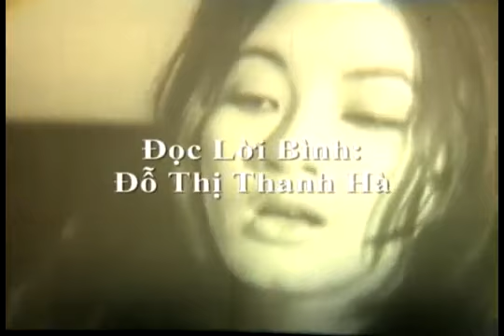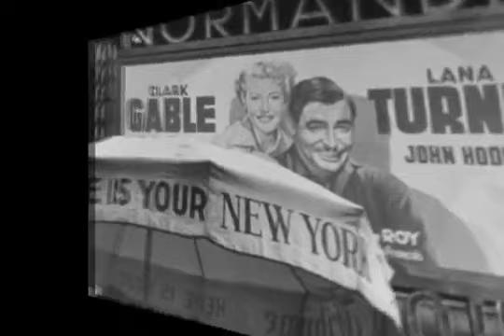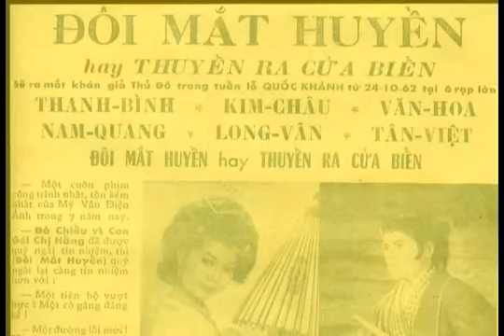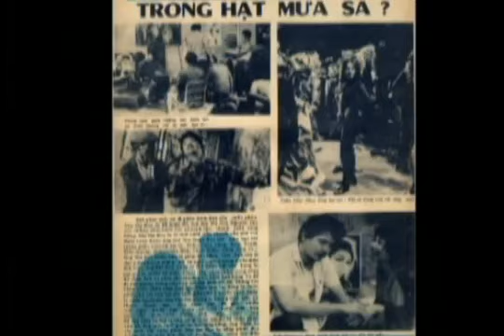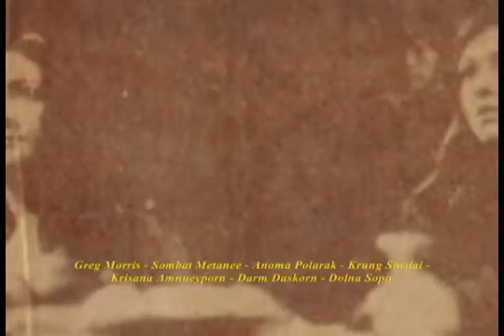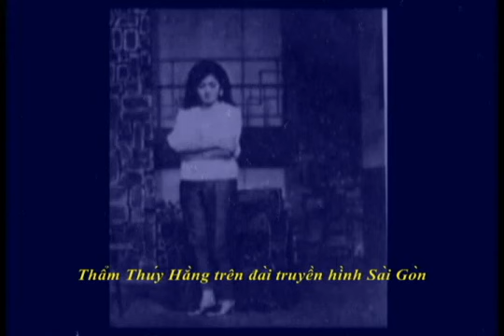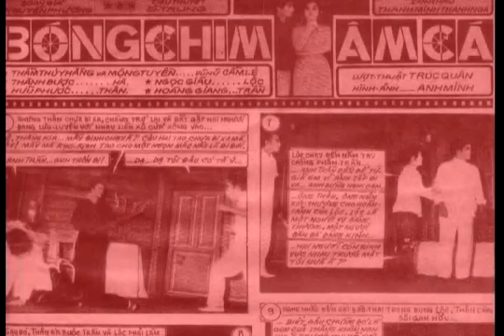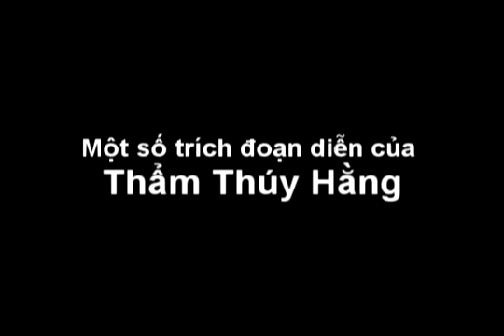Người Đẹp Bình Dương - Thẩm Thúy Hằng